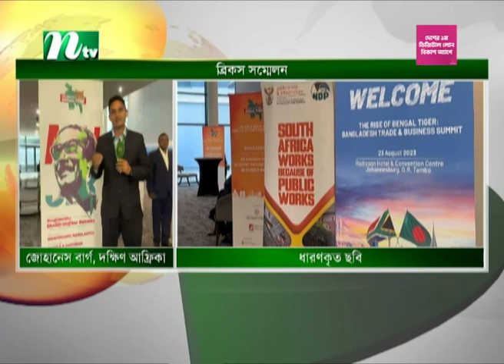বিক্সস সম্মেলনের সর্বশেষ খবর | NTV News